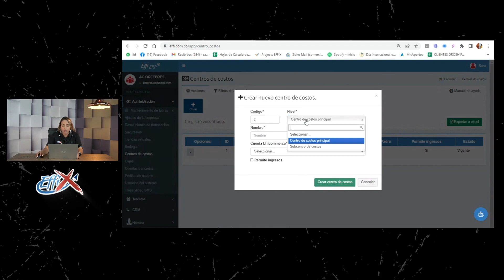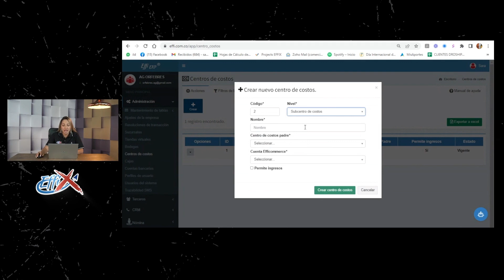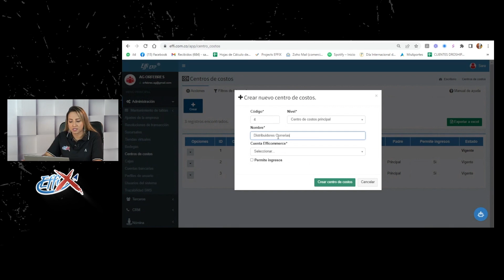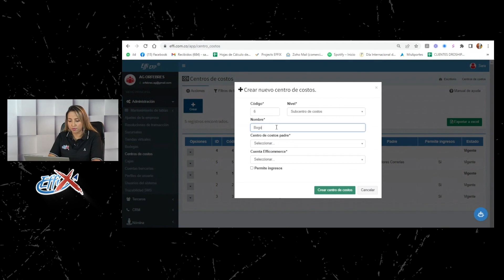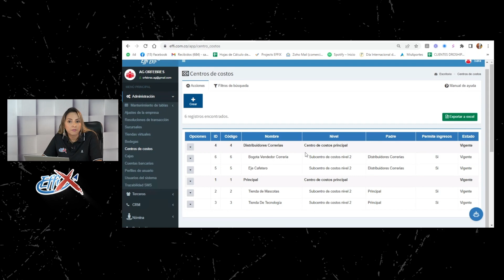Centros de costos